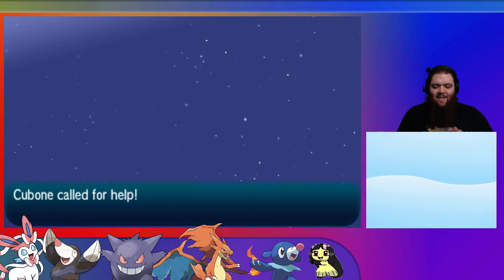Cubone my first shiny of 2017!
Naughty, decent IVs, missclicked on the wrong ball I wanted to use. Trophy shiny is trophy.